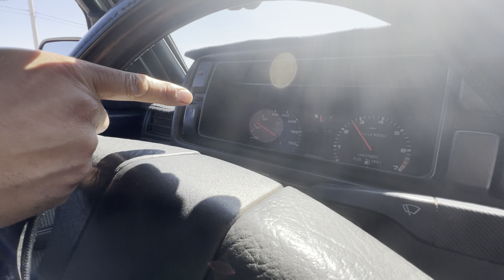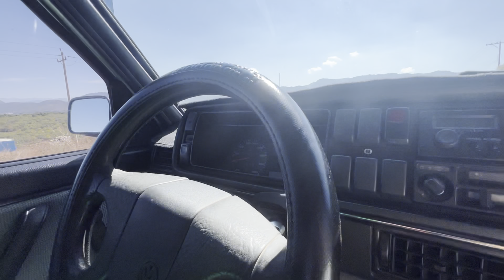Headers para sirven y cómo instalarlos